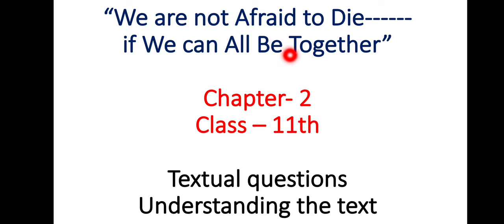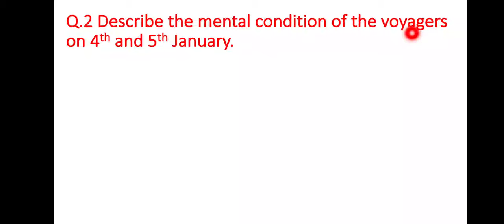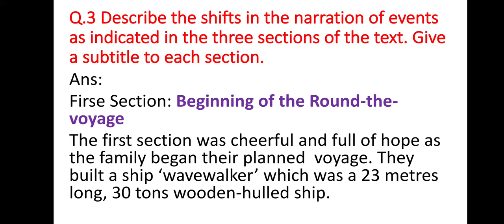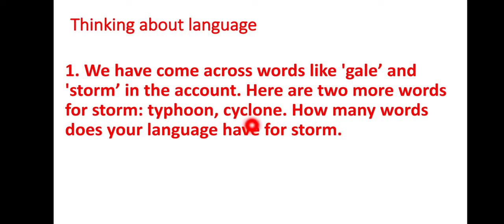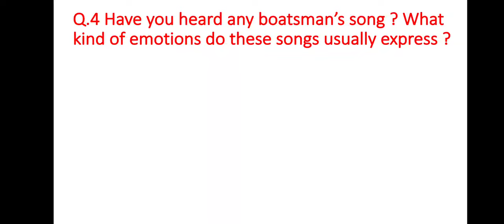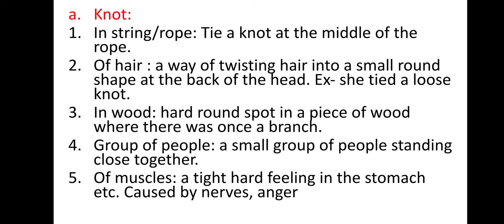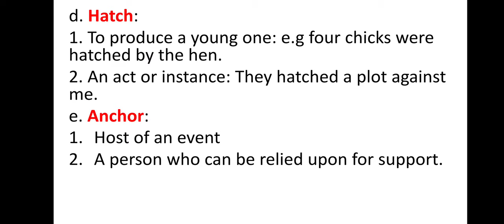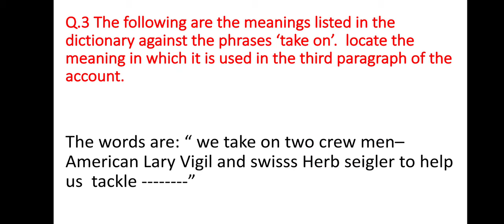We are not Afraid to Die, If we can all we together class 11 Question answer, chapter 2, English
Other Snapshots Chapter

Other Hornbill chapters